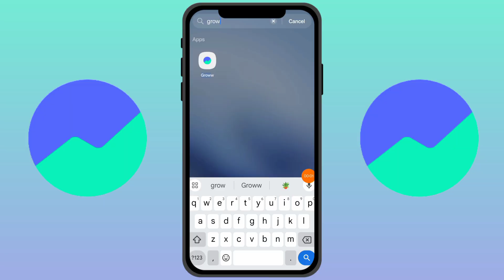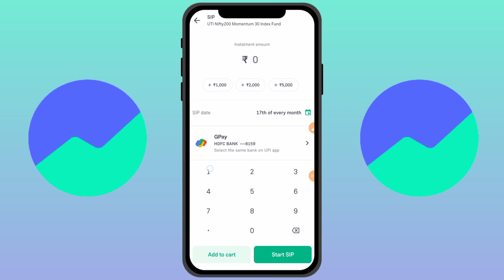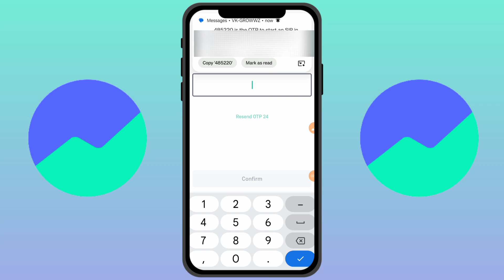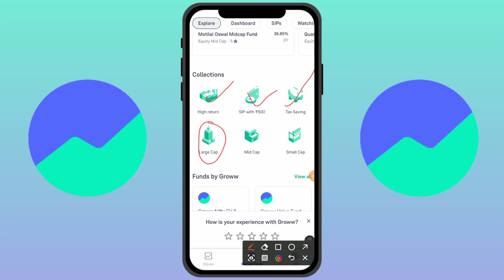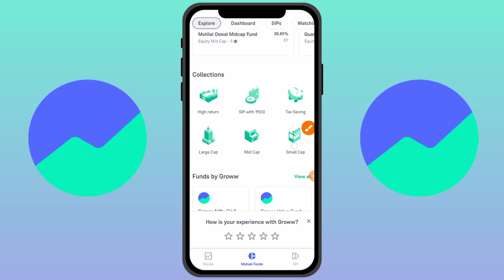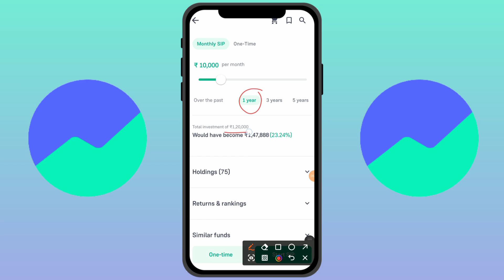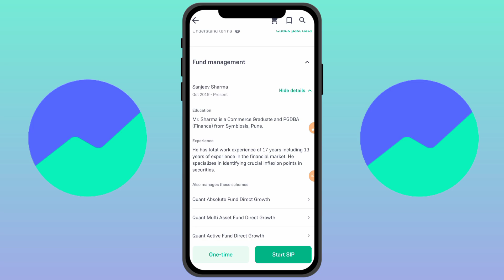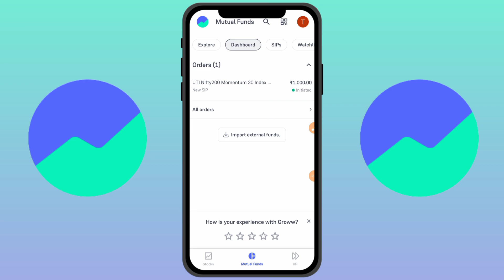Groww App के द्वारा Mutual Fund में SIP कैसे करें? | SIP in Mutual Fund through Groww App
Groww App Sip Investment Kaise Kare | Groww App Sip Withdrawal | How to do SIP?

How to do SIP? Invest Money in Mutual Funds & ETF | Step by Step Demo

How does SIP work?

Once you apply for one or more SIP plans, the amount is automatically debited from your bank account and invested in the mutual funds you have purchased at the predetermined time interval. At the end of the day, you will be allocated the units of mutual funds depending on the NAV of a mutual fund.

With every investment in a SIP plan in India, additional units are added to your account depending on the market rate. With every investment, the amount being reinvested is larger and so is the return on those investments.

It is at the discretion of the investor to receive the returns at the end of the SIP's tenure or at a periodic interval.

Let us understand with an example. Suppose you want to invest in a mutual fund and you have set aside a sum of 1 Lakh Rupees to invest in the same

Now there are two ways in which you can make this investment. Either you can make a one-time payment of Rs 1 Lakh in the mutual fund, also known as lump sum investment. Or you can choose to invest via a Systematic Investment Plan or SIP.

You need to start an SIP of a set amount. Say Rs 500. Then Rs 500 will be deducted from your account and auto-credited to the mutual fund you want to invest in, at a certain fixed date every month. This will continue till the time period

Groww App Sip Investment Kaise Kare
Groww App Sip Withdrawal
How to do SIP?
groww app me sip kaise kare
groww app mutual fund investment
groww app mutual fund
groww app mutual fund sip
groww app se sip kaise kare
groww app se mutual fund me invest kaise kare
groww app se mutual fund me sip kaise kare
groww app mutual me invest kaise kare
how to invest in mutual funds
how to invest in mutual fund sip
how to invest in mutual fund in groww
how to invest in sip through groww app
mutual fund me paise kaise lagaye
groww sip
Mutaul Fund SIP
Groww App me Mutual Funds SIP kaise kare
groww app
how to invest mutual fund SIP through groww app
groww me sip kaise kare
how to autopay investment on groww app
groww me sip kaise suru kare
groww mutual fund investment
groww mutual fund sip
groww mutual fund sip kya hai
mutual funds
mutual fund me paisa invest karke paise kaise kamaye
mutual fund me paise kaise
mutual fund me paise kaise invest kare
groww mutual fund
mutual fund
mutual funds
groww mutual fund investment kaise kare